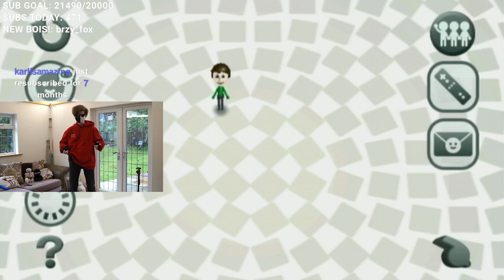Ranboo dances to funny wii music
Tubbo